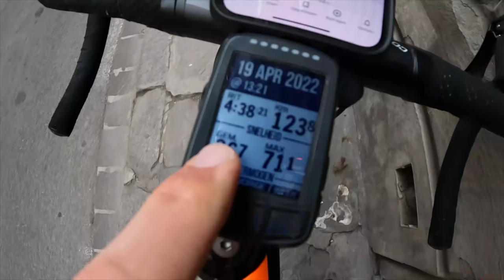STRADE BIANCHE!? Cycling Italian Gravel in Tuscany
Cycing in Tuscany (Florence) will mean you have to be ready to ride the GRAVEL!! This was un prepared and un expected but so cool to ride the true ''strade bianche''.

► SIROKO cycling KIT & GLASSES - 10% EXTRA OFF (link applies discount automatically)